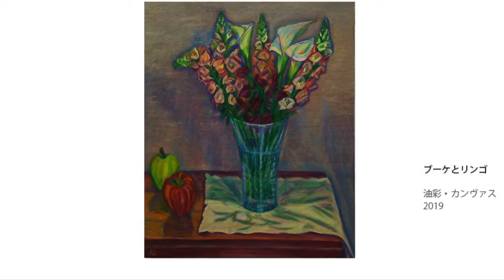Gallery Q - Tokyo : ONLINE EXHIBITION No.15 - NAKAGAWA KEISUKE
ONLINE EXHIBITION
NAKAGAWA KEISUKE
Gallery Q : 5th – 10th Oct. 2020

オンライン・エキシビション
中川恵介 展
ギャラリーQ:2020年10月5日（月）ー 10月10日（土）